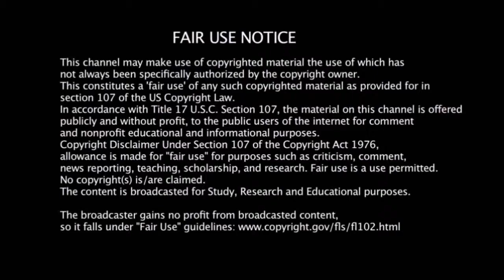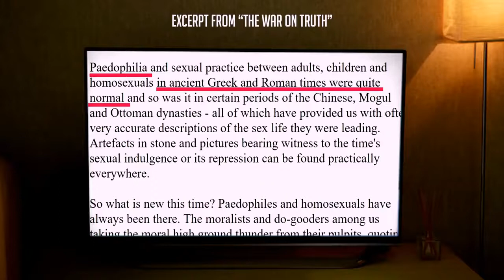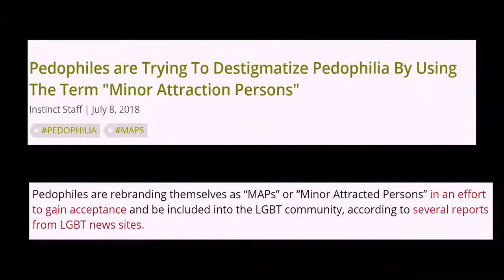THE PEDOPHILE AGENDA (CHRISTIAN VAULT)